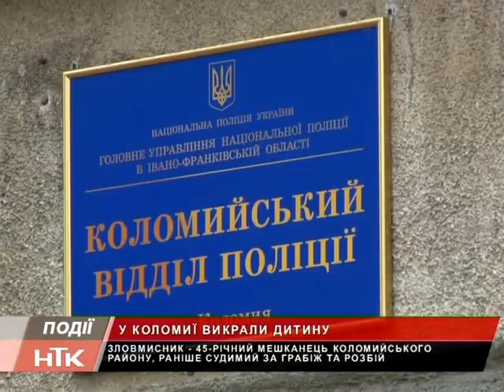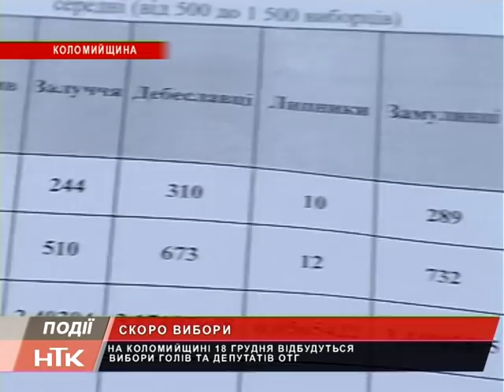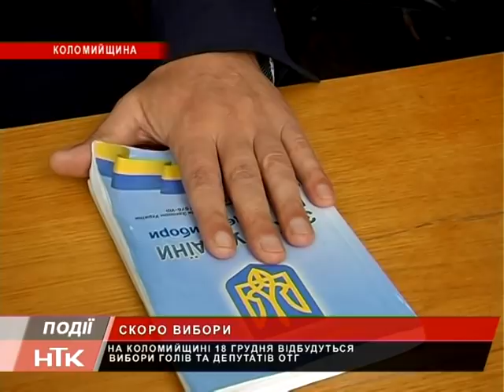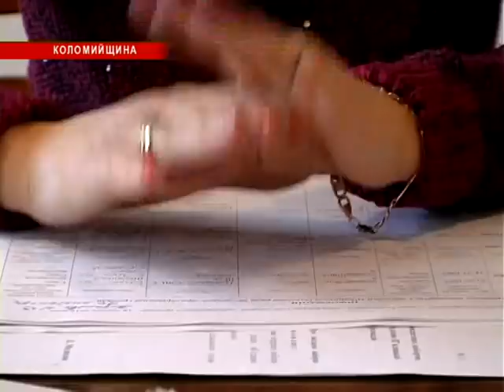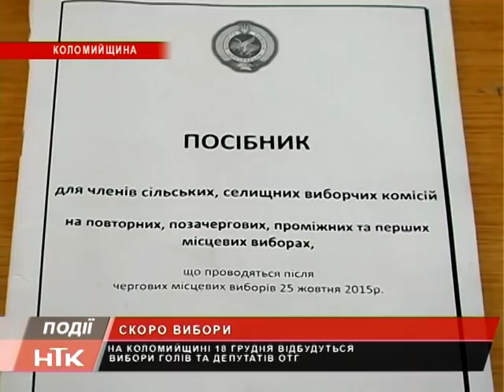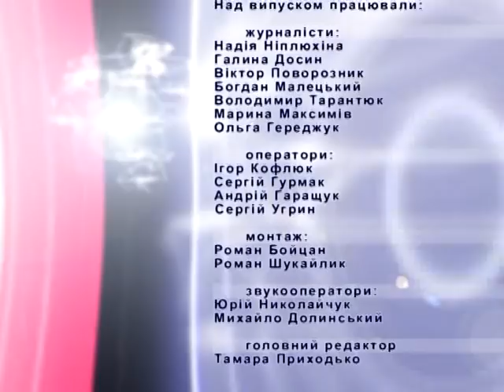Інформаційний випуск "Події дня" за 24.11.16